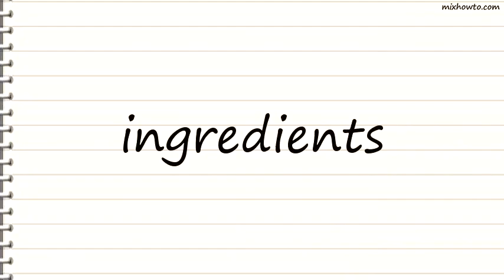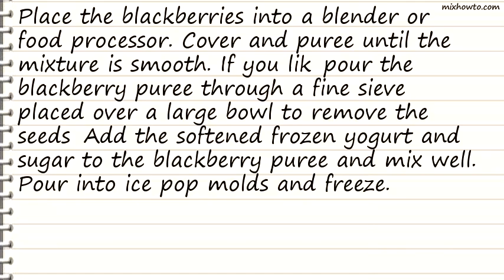Recipe Blackberry Ice Pops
INGREDIENTS:
●225g fresh blackberries
●370g frozen yogurt, softened
●1 or 2 tablespoons caster sugar